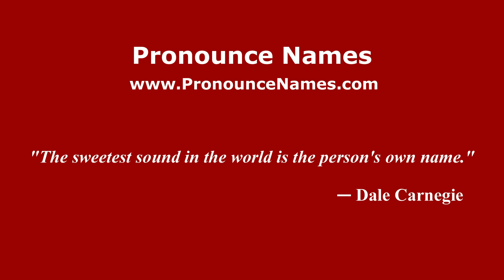How to pronounce La Linda (Mexico/Mexican Spanish) - PronounceNames.com